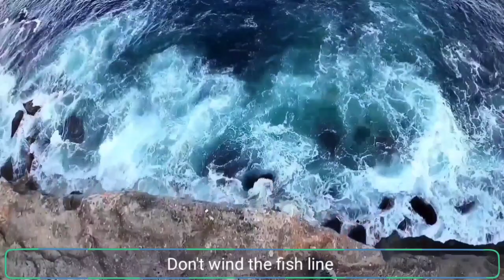Crazy fishing at the 25m clif, Groper Drummer Black fish 코드입안에 전복이 25m 절벽에서 낚시줄로 끌어올려#great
Sometimes caught a Cod fish while fishing But I've never seen such a big Cod fish
in my fishing life
It's the first time I've seen Abalone in the Cod fish mouth
I had a experience

낚시를 하다보면 코드가 종종 나온다
그런데 낚시 인생에서 이렇게 큰 코드는 처음본다
어떻게 코드 입속에 전복이 들어있는 것도 처음본다
새로운 경험을 했다
25m-30m 절벽에서 낚시 줄을 잡고 손으로 끌어올린다